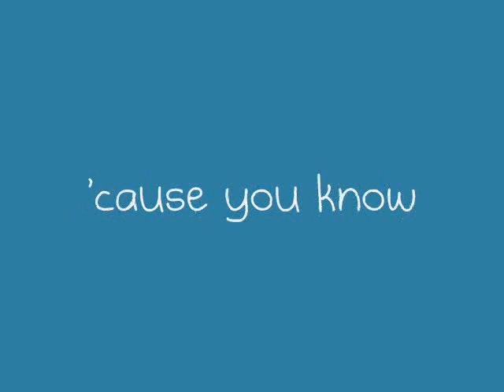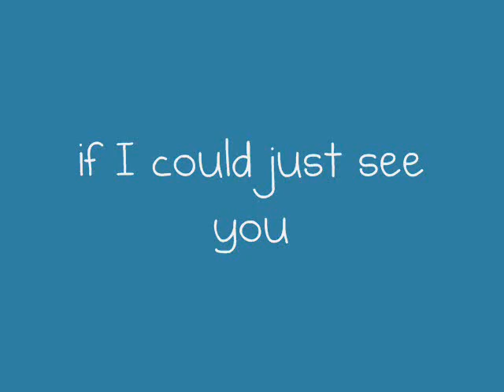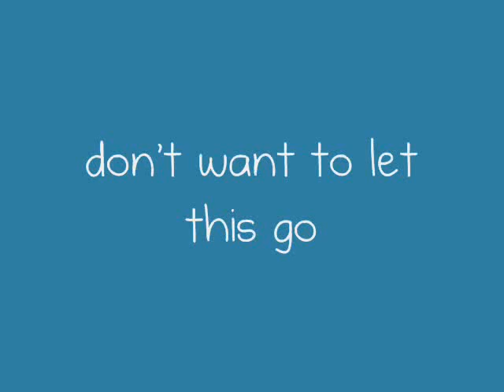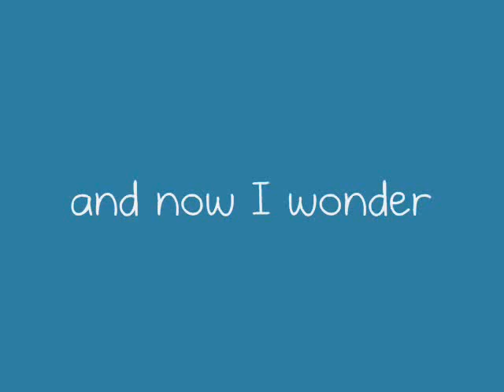Lyrics - David Archuleta - A Thousand Miles